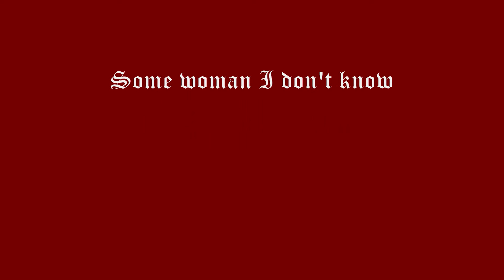Get Me To The Church On Time--sung by Tony DeMarco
I recorded this song, in studio, in August of 2011, but there's no video of that. So, I put this together featuring pictures of my brother's recent wedding...